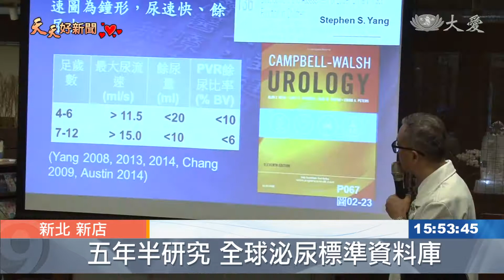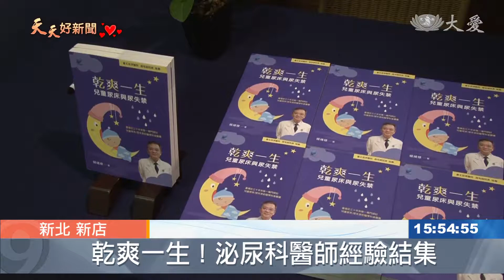兒童泌尿問題 有時不必開刀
人類常見的泌尿道感染，很可能與小時候的尿尿姿勢及習慣有關。台北慈濟醫院泌尿科醫師 楊緒棣醫師，長期研究孩童如廁行為，幫助病人找出根本的病因，他不只是開刀，更重視病人衛教。今天他把行醫30多年的經驗撰寫成書，希望能幫助更多病患。